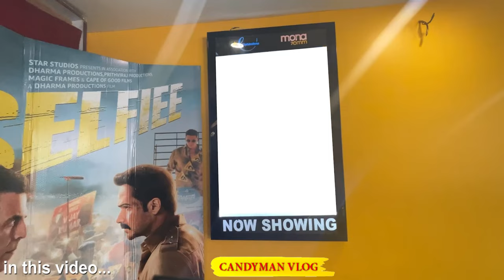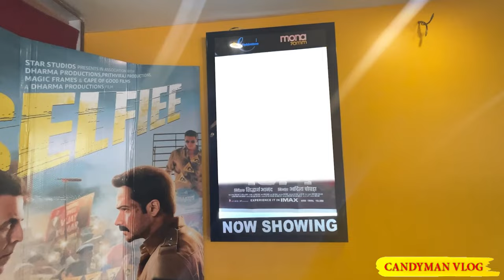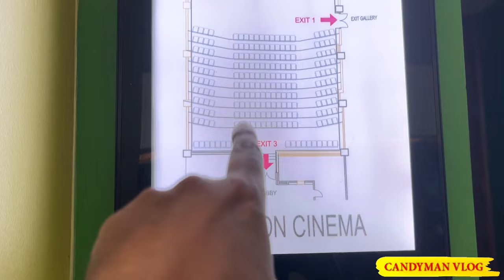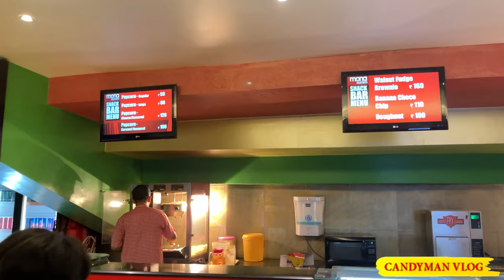Mona Cinema Patna Explore | Patna Best Cinema Hall | Ticket Or Parking कितना पैसा लगता है